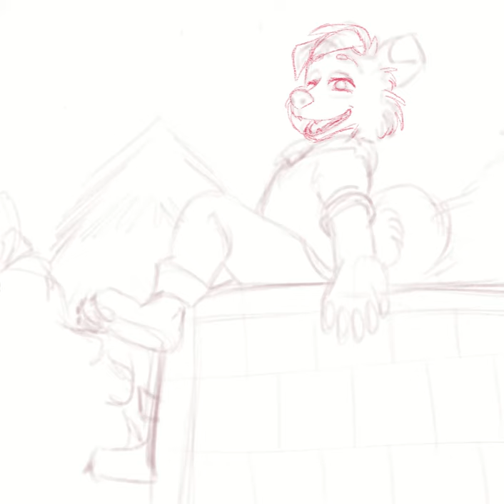"Watch with me?" Art Fight 2021 recording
Second Art Fight submission!
I just remembered to record it, haha~
I used a 3D model I made to do the desired pose,
sketched over it a few times, then went to work on it.